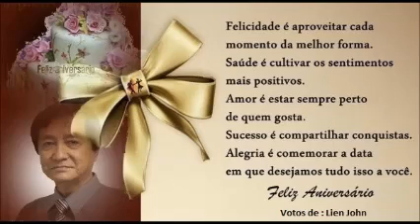HOJE É TEU ANIVERSARIO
-Felicidades é aproveitar cada momento da melhor forma.
-Saúde é cultivar os sentimentos mais positivos
-Amor é estar sempre perto de quem gosta
-Secessos é compartilhar conquistas
-Alegria é comemorar a data em que desejamos tudo isso a você
-FELIZ ANIVERSARIO